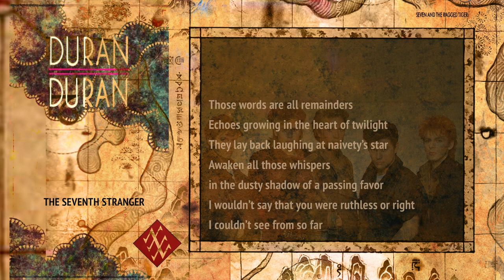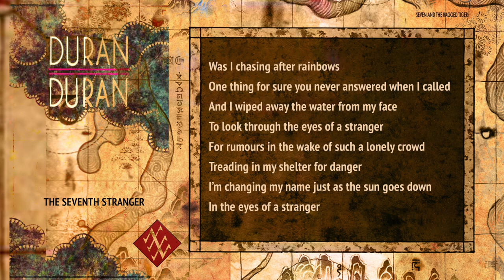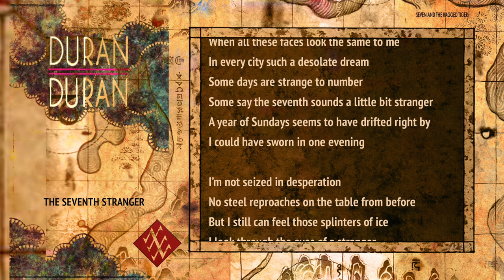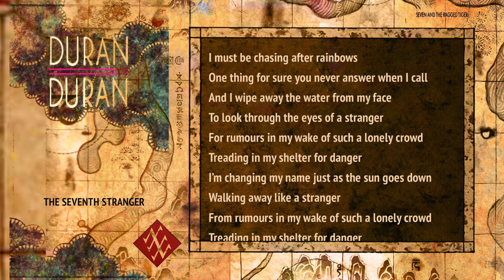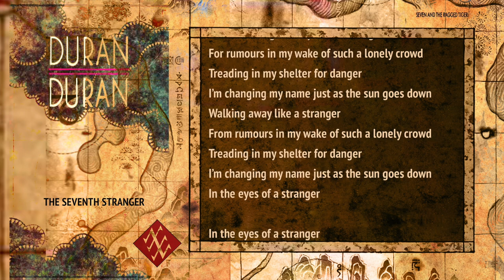Duran Duran - The Seventh Stranger (Lyrics)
Music & Visuals from Duran Duran's third album Seven & the Ragged Tiger (1983).